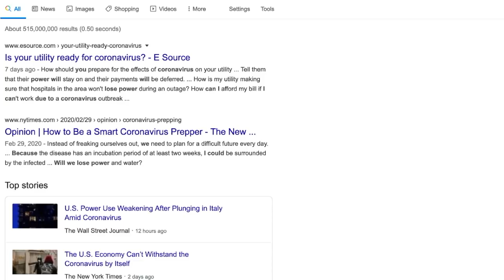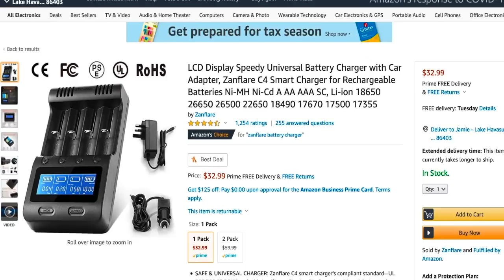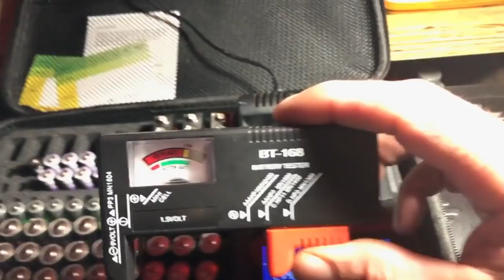Will The Coronavirus Affect Our Electricity Utilities??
Who knows when this will all be over but I want to make sure I have power for a CPAP machine and other handheld electronics and this is what I recommend.
Rockpals 100 watt foldable solar panel (Will run lots or different power stations)
My battery case (With battery tester included)
Zanflare rechargeable battery charger
Deadliest Enemies (Michael Osterholm's Book on virus impact on society)

If you feel the videos I post to the web have helped you in some way I have set up ways to support the channel if you care to do so:Patreon

OR

2/0 Copper Wire Lugs $19.17

150 Amp Circuit Breaker $24.99

12V Continuous Duty Solenoid $18.80

4 Z-Brackets